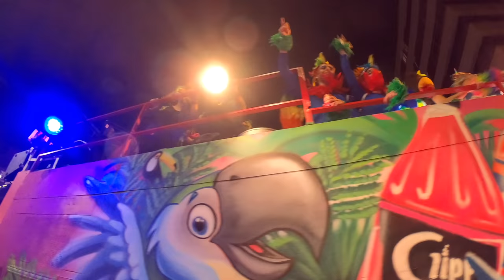Größter Karneval Europas in Las Palmas Gran Canaria, mit Tradition: Beerdigung der Sardine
Auf den Kanarischen Inseln wird der Karneval groß gefeiert. 3 Wochen dauert das Spektakel mit einen Mix aus Shows, Partys, Paraden und Traditionellen Bräuchen in Las Palmas bevor es im Nachbarort weitergeht. Dabei Karnevalsgruppen aus ganz Spanien und Latein Amerika Insgesamt dauert die Saison über 2 Monate bis auch die Orte wie Maspalomas im Süden und Agaete im Norden fertig sind. In dem Video zeige ich ein paar Eindrücke von dem was euch am finalen letzten Wochenende erwartet. Den Abschluss bildet dabei die Beerdigung der Sadine, die feierlich im Ozean beigesetzt wird. Aber nicht bevor ihr Testament verkündet das sie nächstes Jahr wieder zürck sein wird, pünktlich zum Karneval. Der Abschluss bildet dann das 30minütige Feuerwerk am Strand, woraum die kanarischen Einwohner schon ihr nächstes Karnevalskostüm für den nächsten Fasching planen.